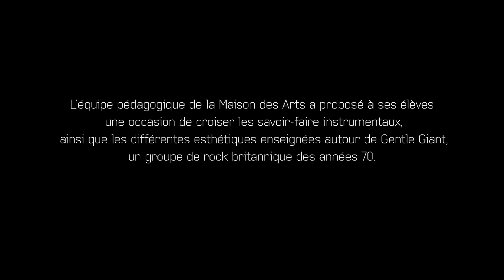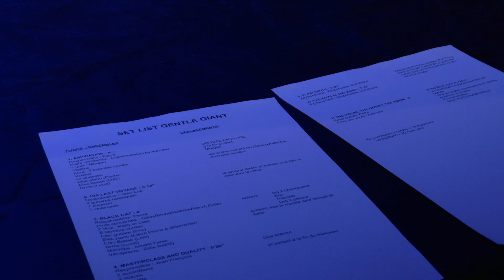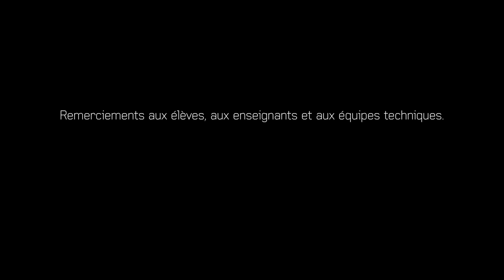Maison des Arts : Hommage à GENTLE GIANT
Concert des élèves de la Maison des Arts de Saint-Herblain. Hommage à Gentle Giant, des coulisses à la scène.